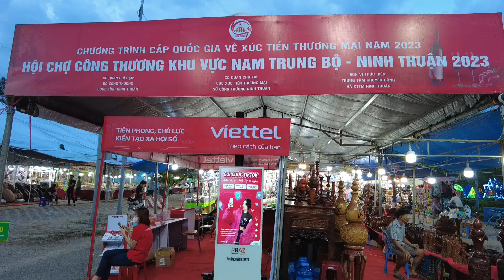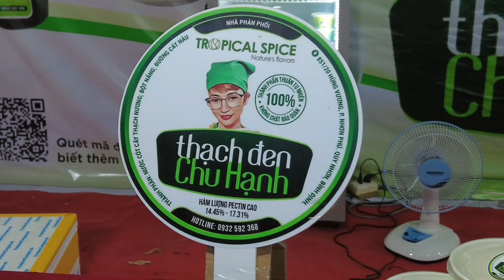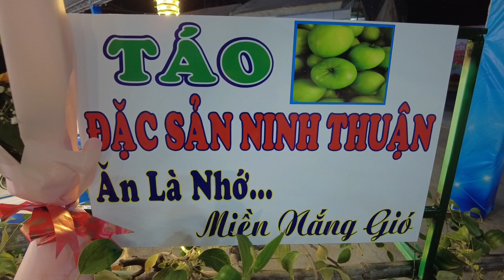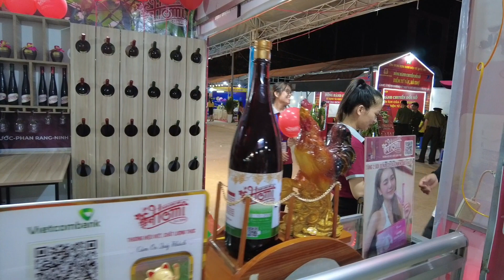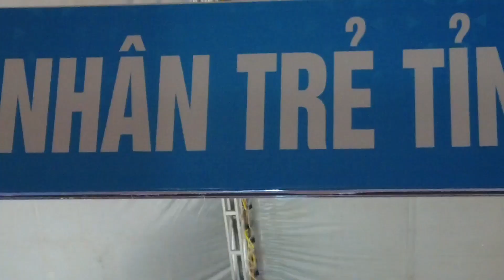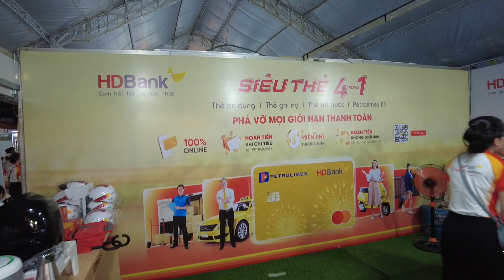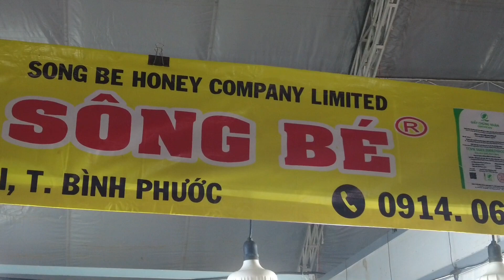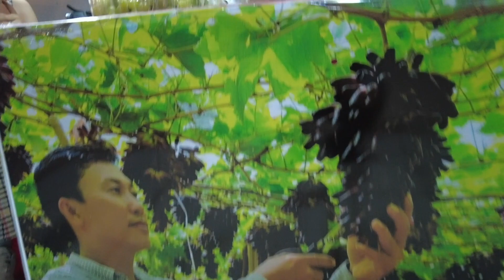@ HỘI CHỢ CÔNG THƯƠNG KHU VỰC NAM TRUNG BỘ - NINH THUẬN 2023 TẠI QUẢNG TRƯỜNG 16/4 PHAN RANG.NT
@ HỘI CHỢ CÔNG THƯƠNG KHU VỰC NAM TRUNG BỘ - NINH THUẬN 2023 TẠI QUẢNG TRƯỜNG PHAN RANG, NINH THUẬN.
- ÂM NHẠC : NHẠC SĨ PHAN QUỐC ANH & BÁ KHÔI PHẠM.